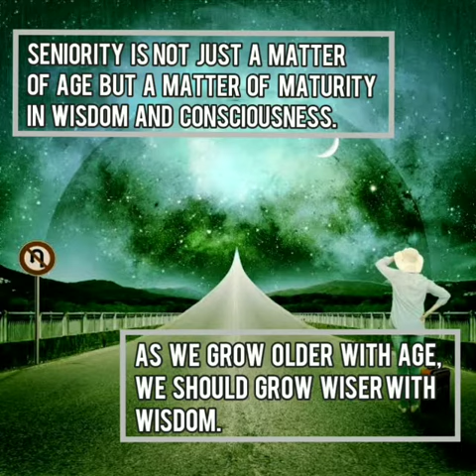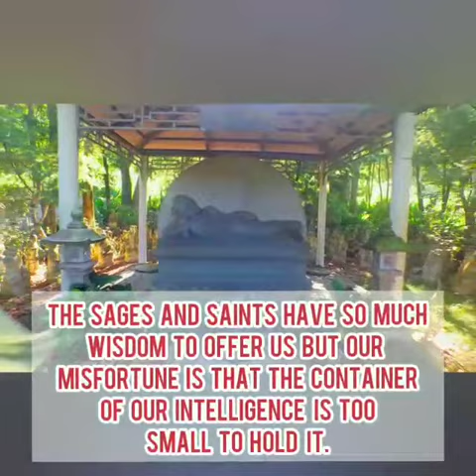Cultivating True Wisdom - Part 1 by Achyut Gopal Das